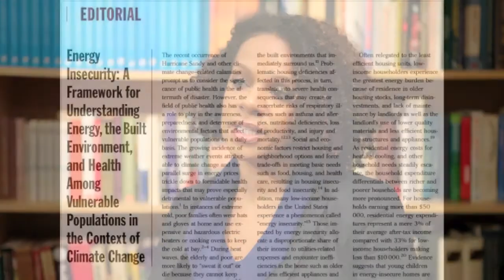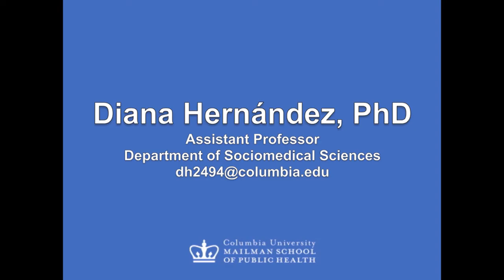Energy Insecurity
Diana Hernández, PhD, describes a framework for understanding energy, the built environment, and health among vulnerable populations in the context of climate change.